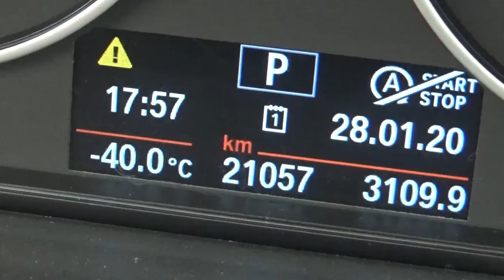BMW / 320 / 2017 - ha119339